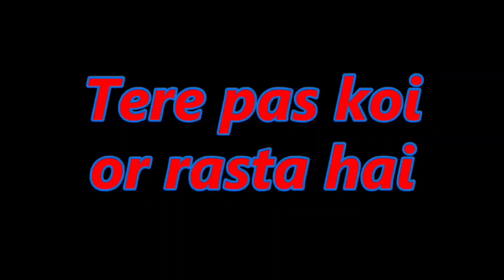ktm rc ❤️❤️bs4 ko chalne me bahut hi maja aata hai ❤️❤️😀😘😘motovlog my new video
KTM rc lover 🥰🥰😘😘😘 shortvideo ktmrc200 shortsviral ktm ktmloverktm ktmlover stunts video shortreels ktm rc200 bs4 model